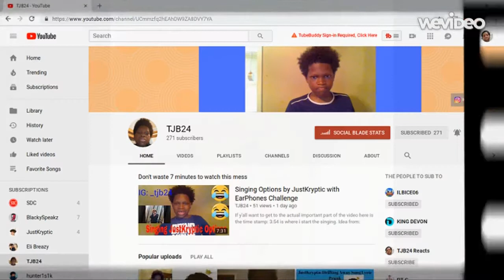Monetization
In this video we are going to be talking about Monetization. Even know that i only have 279 subscribers at date but Youtube has gave me an opportunity to Monetize my videos.